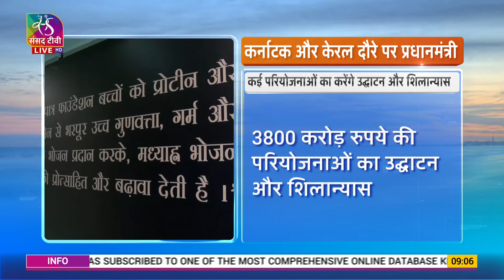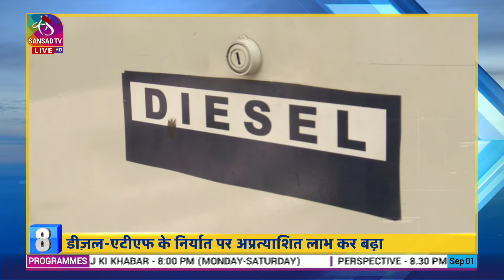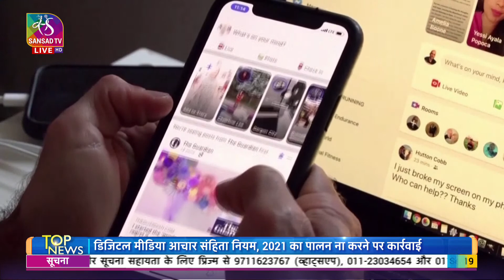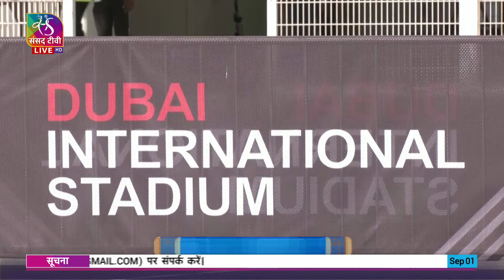Top News | 01 September, 2022